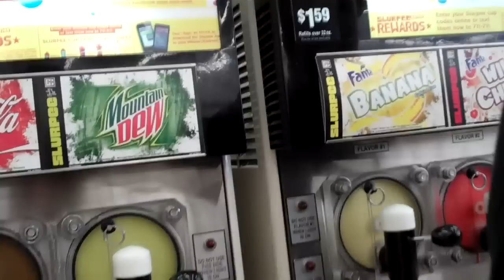Making of Ghostbusters comic book cover issue #2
Here's a short video on the making of Nick Runge Issue #2 Variant Comic Cover for Ghostbusters IDW.
In this video: Patrick Creel (videos), Lisa Marie (videos), Robert Pearson (videos) and Vincent Nordone (videos)